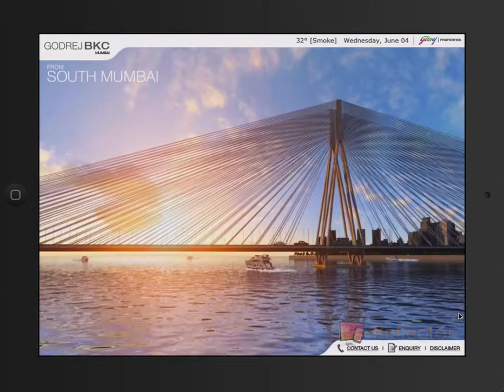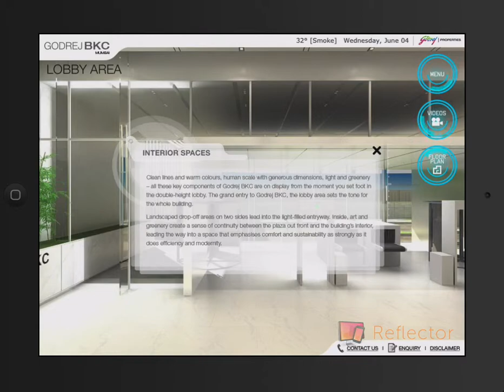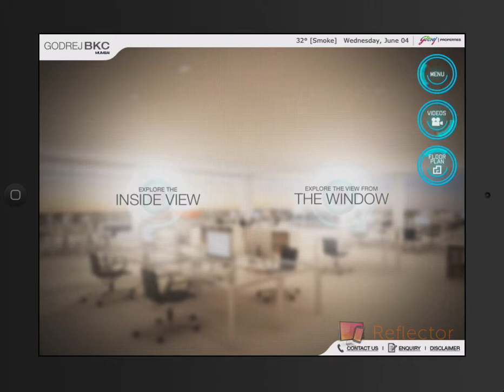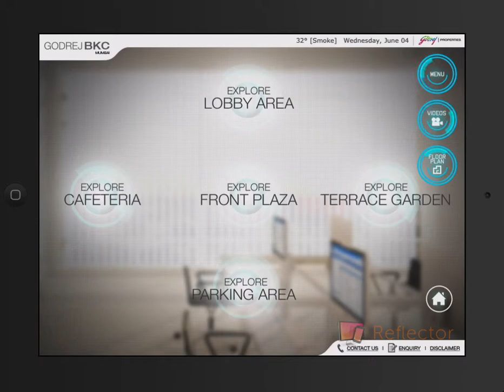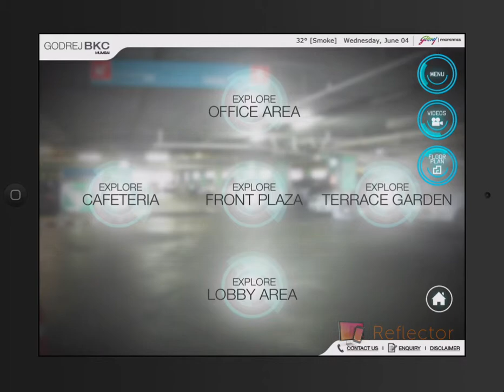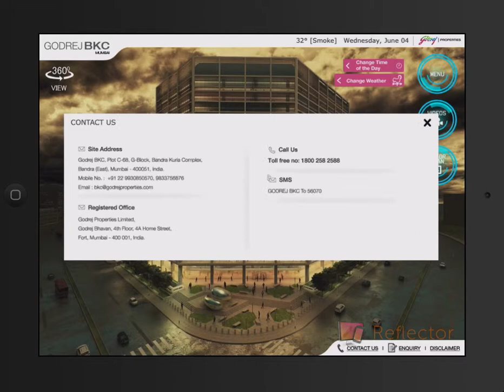Godrej BKC walkthrough